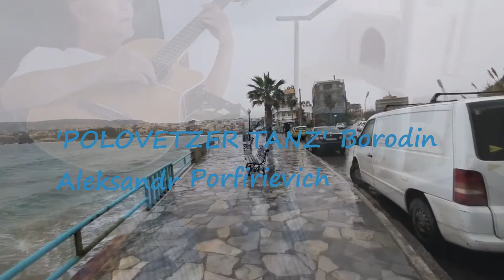'POLOVETZER TANZ' Aleksandr Porfirievich Borodin